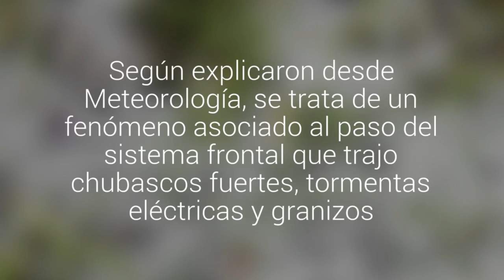[Videos y fotos] Registran fuerte granizada en Osorno y alrededores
Según explicaron desde Meteorología, se trata de un fenómeno asociado al paso del sistema frontal que trajo chubascos fuertes, tormentas eléctricas y granizos.